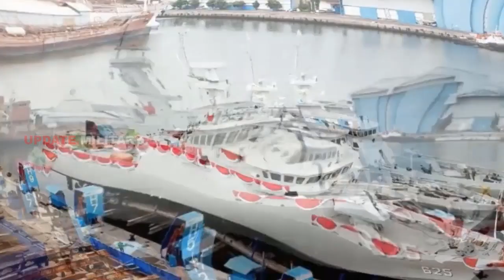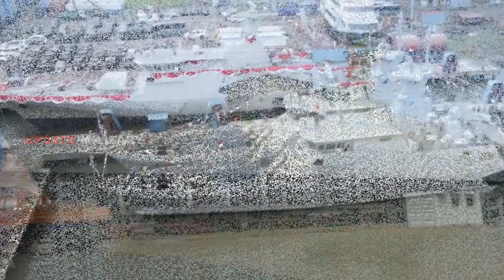The Arrowhead 140 'Red and White' Frigate from the Turkish Company Havelsan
Turkish firm Havelsan will supply its ‘Advent’ Combat management system (A-CMS) for Indonesia’s upcoming ‘Merah Putih’ Arrowhead 140 frigates.

According to Havelsan, ADVENT represents a command-and-control system designed to cater to the needs of a force-oriented, network-enabled operational approach, rather than being specific to a single ship. It allows complete integration of tactical data link functions such as Link 11, Link 16, Link 22, SIMPLE, JREAP, and VMF across all operator consoles. ADVENT boasts decision support systems and an architecture that expedites user decision-making processes and offers flexibility in the utilization of new weaponry and sensors. It has been developed in a modular format suitable for various multi-task profiles and platform types, making it platform agnostic. With its adaptable open architecture, ADVENT can be configured for use on surface, underwater, and airborne platforms, as well as land facilities.

In August of last year, PT PAL initiated the construction of the initial two units of the 'Merah Putih' frigate, which boasts dimensions of 140 meters in length and a displacement of 5,996 tons. Indonesia acquired the ship design exclusively from Babcock International, with PT PAL overseeing the construction, assisted by the British company. The general-purpose frigate design was derived from either the British Arrowhead 140 or the Danish Iver Huitfeldt.

A variety of weapons systems have been proposed to fulfill the ship's requirements, including a 12-cell vertical launch system (VLS) for medium-range surface-to-air missiles (SAMs), a separate 12-cell VLS for long-range SAMs, a 16-cell VLS for surface-to-surface missiles, two 76 mm naval guns, and a 35 mm short-range weapon system (CIWS).